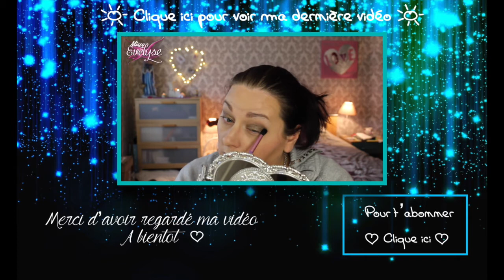Starting Over Tag - édition beauté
N'oubliez pas de m'ajouter à vos cercles pour que je puisse répondre à vos commentaires:

♡ Ou trouver ma partenaire adorée Eloïse Karlek:
✴ Musiques pour mes GRWM produites par jorhden.djembs

✴ Code de reduction iherb: TSH639
- 5$ sur une commande de - de 40$
-10$ sur une commande de + de 40$